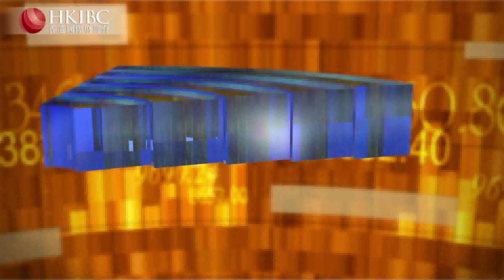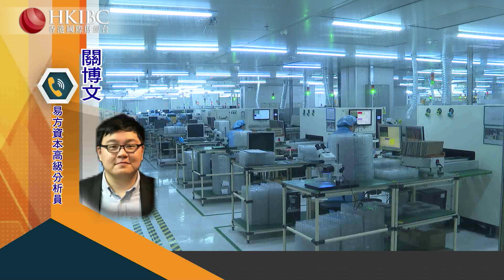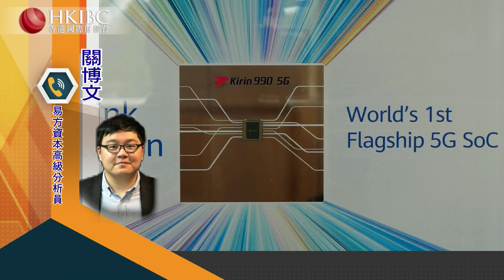@關博文【20200909】美制裁中芯國際，會否影響中國芯片自主戰略？財經視界 香港國際財經台HKIBC#